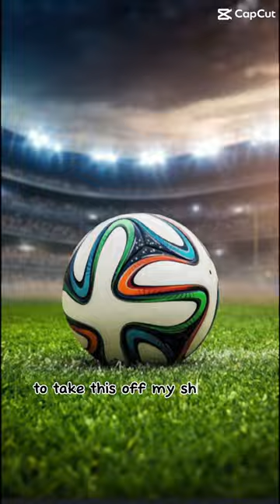football shorts subscribe like